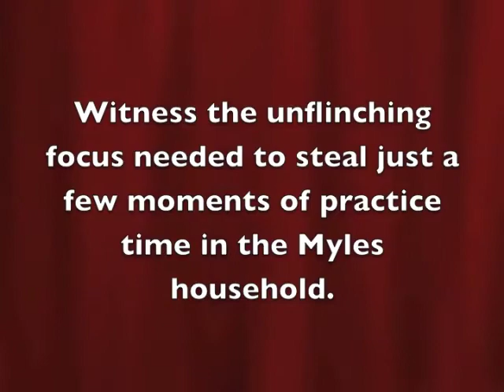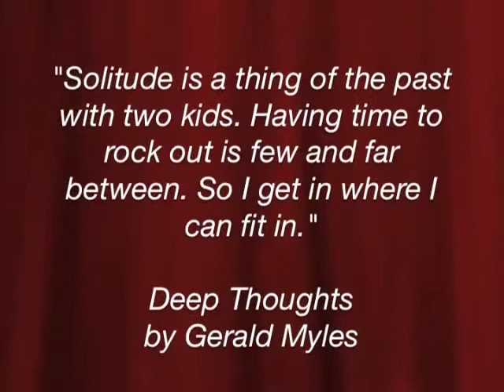Bass Practice (Short Edit)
A funny glimpse into my world as it relates to practicing bass with a pretty crazy house. (Shorter Version)